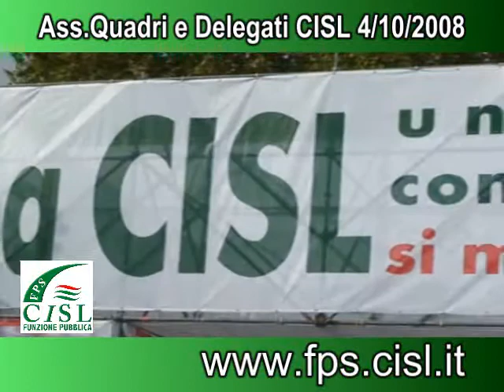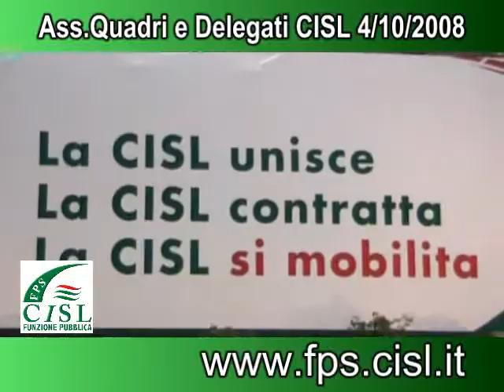ASS.NAZ.QUADRI E DELEG.CISL 4/10/08 dichiarazioni ed interv.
Sintesi della giornata con dichiarazioni ed interviste di Rino Tarelli, Giovanni Faverin, francesco Simeoni ecc.

il 4 ottobre a Roma

"LA CISL unisce, LA CISL contratta, LA CISL si mobilita" e' stato questo lo slogan della manifestazione nazionale che la Cisl ha organizzato per sabato 4 ottobre alle ore 9,30 a Roma presso il Palazzetto dello Sport di Viale Tiziano.
Da tutta Italia sono arrivati nella capitale, con pullman, auto e treni migliaia di quadri e delegati sindacali, per manifestare a favore della chiusura del negoziato per la riforma della contrattazione e per un patto sociale sulla crescita.
La prima parte della manifestazione è stata  introdotta dalla giornalista Monica Setta insieme all'attore Michele Gammino che ha letto alcuni brani emblematici connessi ai temi della manifestazione sindacale. E' stata gradita anche la presenza anche di alcuni artisti, tra cui Francesca Alotta e il giovanissimo Andrea Di Donna vincitore del premio "Roma rock, Roma pop", che hanno eseguito brani musicali simbolicamente legati alle vicende sociali ed ai problemi del mondo del lavoro.
La seconda parte della mattinata è stata  coordinata dal Segretario Confederale organizzativo della Cisl, Paolo Mezzio che ha raccolto  le testimonianze di una donna pilota di Alitalia, una pensionata, un portatore di handicap, un lavoratore immigrato, una infermiera, una lavoratrice del commercio, un operaio del nord, una operaia del sud, un lavoratore precario, un dipendente della pubblica amministrazione. Alle 12,30 ha chiuso la manifestazione l'intervento del Segretario Generale della Cisl, Raffaele Bonanni, di cui riportiamo nei links a sinistra l'intero intervento in video ed una sintesi relativa a quanto di più specifico interesse per i lavoratori pubblici.